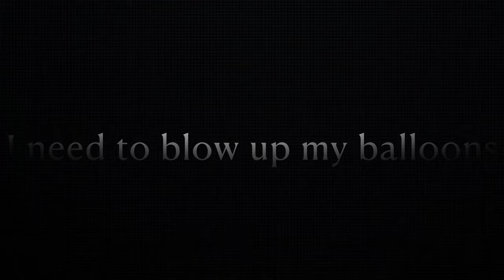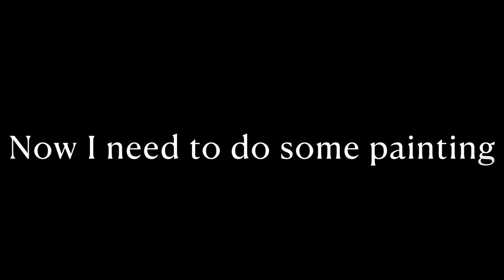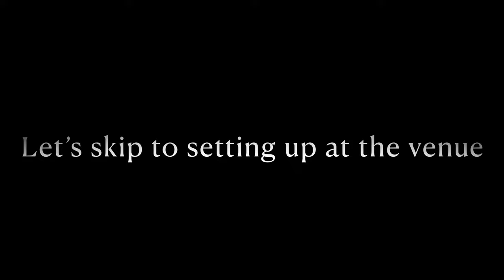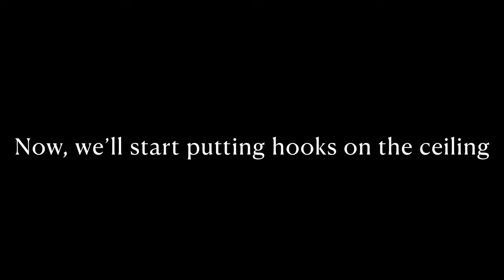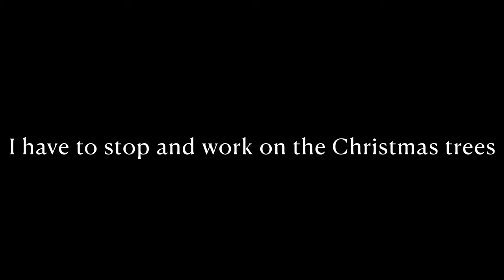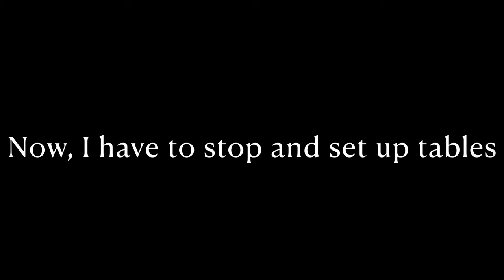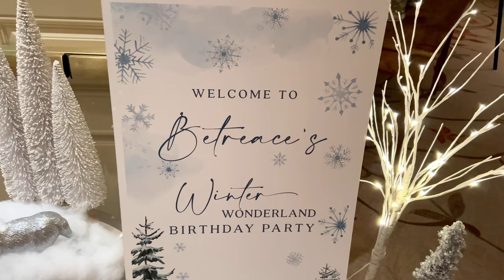Setup With Me - Winter Wonderland 40th Birthday Party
Hey Guys! Right after Christmas, I decorated the BIGGEST event of my career. It was a 40th birthday party and my client wanted to totally transform the room into a magical winter wonderland.

- White Curtains (to cover the wall, I used 4 of these)

- White Curtains (to cover the backdrop stand, I used 5 of these)

- Blue Fairy Lights (I used these under the snow on the tables)

- Wooden Panels: I ordered mine from a local vendor in my area

- Grid Panel Stands

- Large Snowflakes (on the wooden panels)

- Birch Trees With Lights

- Polar Bears

- Small Silver Reindeer

- Command Hooks (to hang snowflakes on ceiling)

- Fishing Line (to hang snowflakes on ceiling)

I got the rest of the decorations from Michaels, HomeGoods and At Home (this includes the snowflakes hanging from the ceiling).

If you need a tripod to record your event setups, here's a link to the one I use